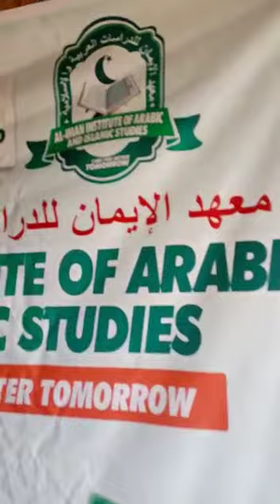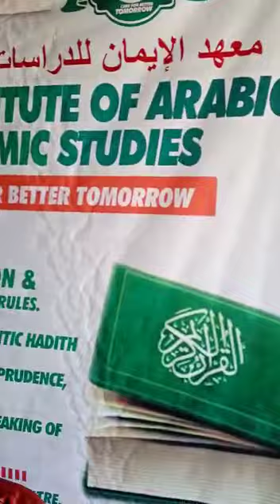benefit of Islamic Education in the Mosque(1)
By: Uztadh Abdul hakeem Abdul Rasheed